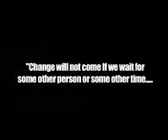Z-RO - THESE DAYS Music Video starring Brandon King